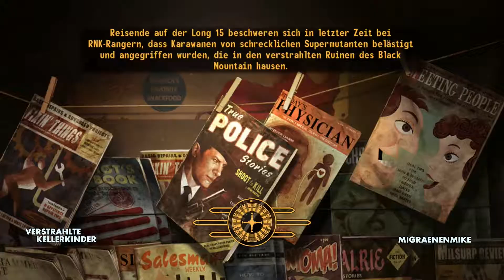Lustige Explosionen - Fallout: A Tale of Two Wastelands [11]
Migraenenmike zockt die Modifikation des Post-Apokalyptische-Rollenspiels Fallout New Vegas, Fallout a Tale of Two Wastelands